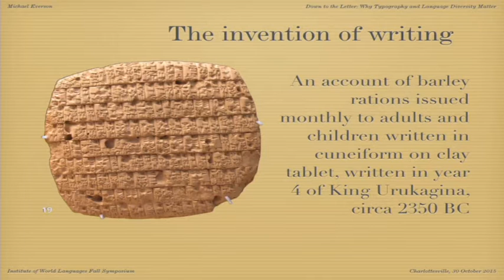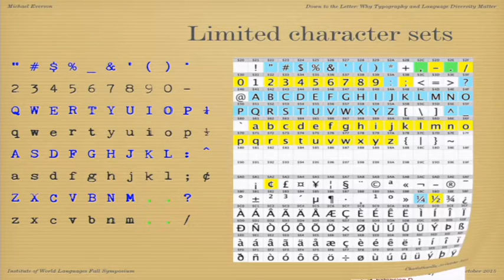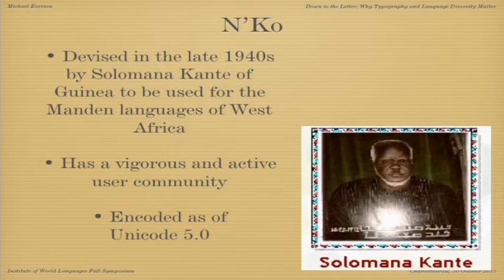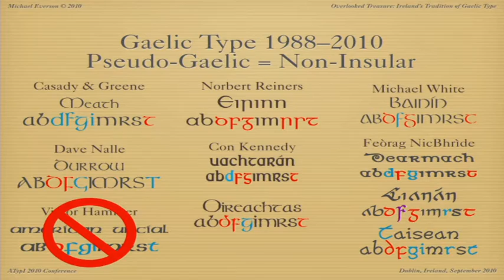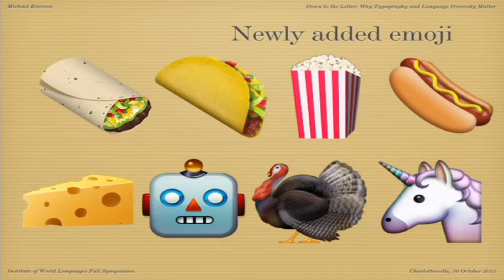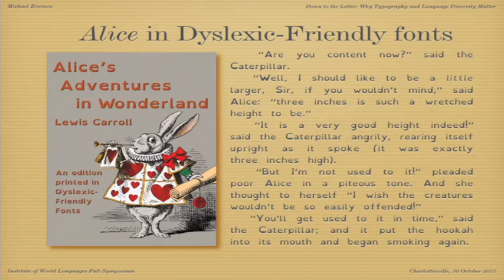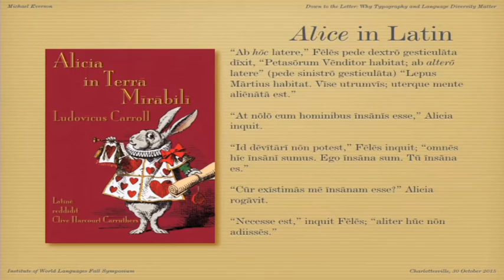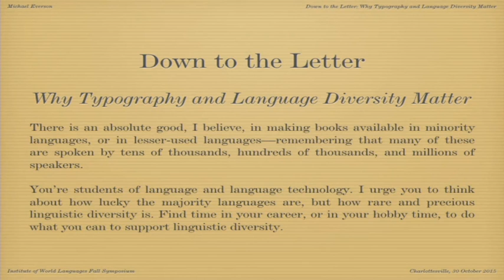Michael Everson, Why Typography and Language Diversity Matter